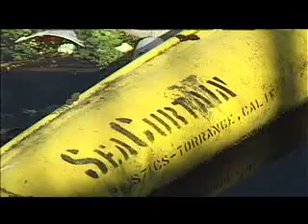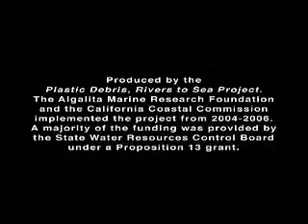Plastic Debris, Rivers to Sea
Human Impact: This will be the 1st posting of segments depicting Human Impact on our world ocean. The program documents a project in CA to
assess plastic debris loading in urban runoff. The introduction of an action plan for addressing marine debris "trickle down" from watersheds.
Humans need to consider ways of stopping the flow of plastics and trash in urban runoff.
Produced and narrated by Bill Macdonald.